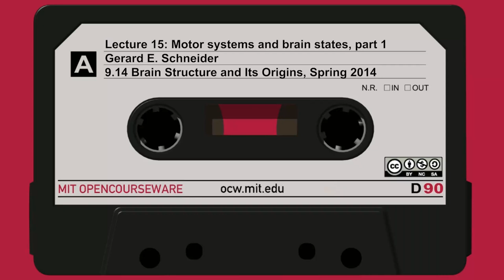15. Motor systems and brain states, part 1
MIT 9.14 Brain Structure and Its Origins, Spring 2014
Instructor: Gerard E. Schneider

This lecture is the first of four on motor systems and brain state, and finishes the discussion of brachium bridges and introduces motor system structure.